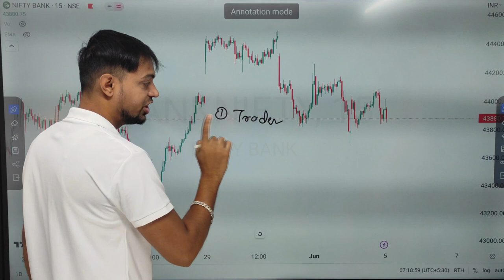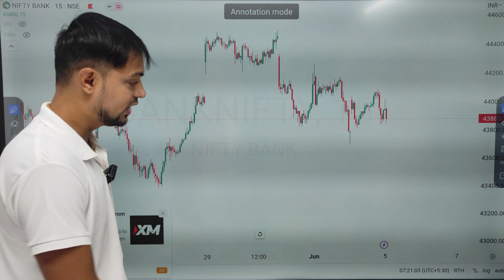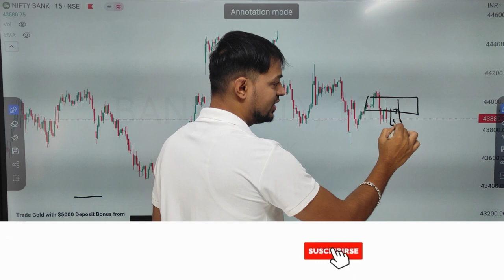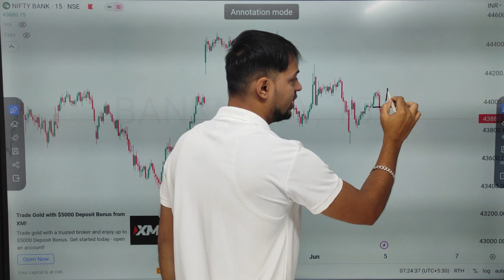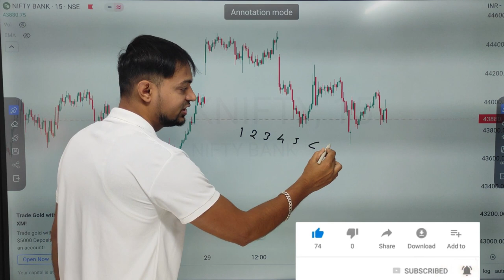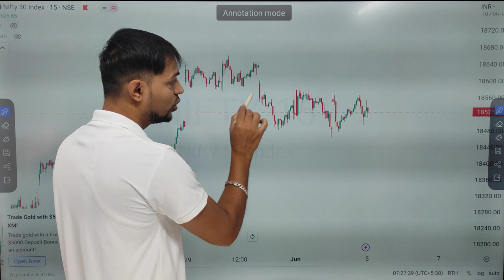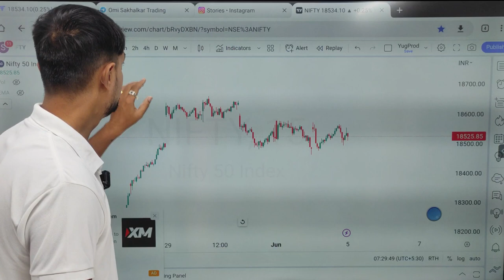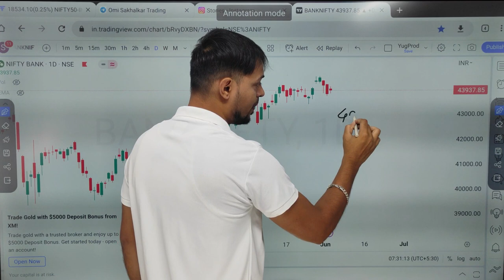Banknifty Options For Tomorrow | Nifty Prediction For Tomorrow | Omi Sakhalkar Prediction